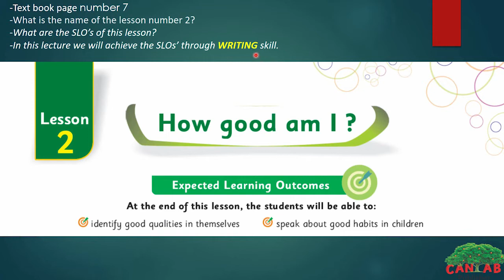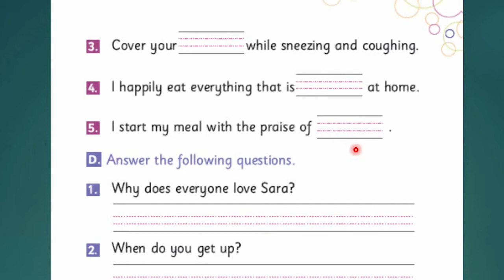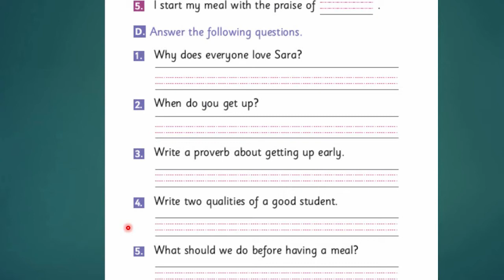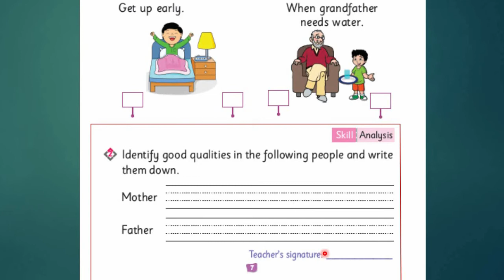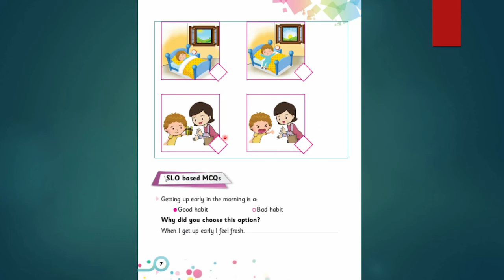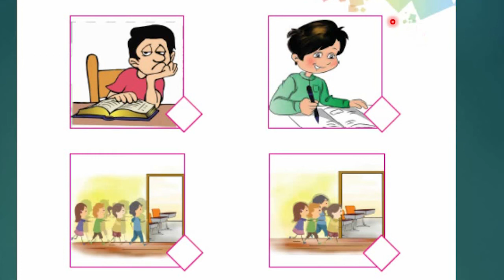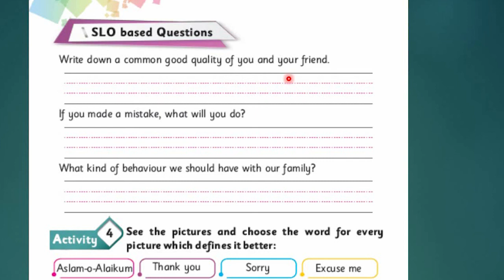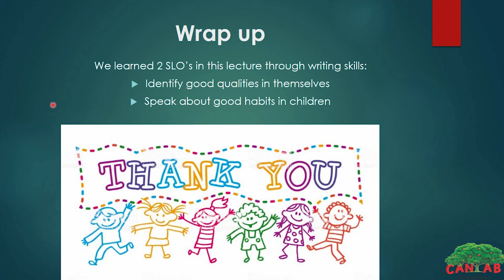SST Class 1 Chapter 2 Lecture 3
Sufyan Mushtaq Social study class teacher